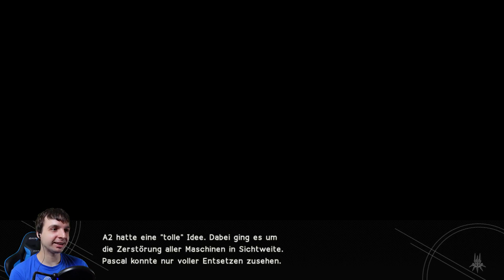Nier Automata #29 - A2s Verzweiflungskampf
Information zum Video:
Nachdem Maschinenwesen das Dorf von Pascal angegriffen haben flüchten die Überlebenden in die verlassene Fabrik und A2 muss sich dort einen weiteren Angriff von Maschinen stellen.

Handlung des Spiels:
Im Jahr 5012 geht die Menschheit zu Grunde durch eine Invasion von Aliens. Die Aliens schufen Maschinenwesen die sich mit den Fabriken der Menschen ständig neu produzieren und mit ihrer nahezu unendlich großen Arme löschten sie fast die gesamte Menschheit aus, nur eine Handvoll Menschen konnten sich auf den Mond flüchten. Auf ihrer Mondstation erschufen die Menschen Androiden die gegen die Maschinen kämpfen sollten. Die Androiden kämpfen gegen die Maschinen bis zum Jahr 11945, und hier beginnt die Geschichte um die Androiden 2B,9S und A2.

Allgemeine Infos zum Spiel:
Titel des Spiels:
    Nier Automata

Veröffentlichung:
     PS4
    Japan – 23. Februar 2017
    Europa – 10. März 2017
    Amerika – 7. März

     PC
    Weltweit – 17. März 2017

     Xbox One
    Weltweit – 26. Juni 2018

     Switch
    Weltweit – 6. Oktober 2022

Plattformen:
    PS4
    Xbox One
    PC
    Switch

Genre:
    Action-Rollenspiel

Altersfreigebe:
    USK 16
    Pegi 18

Studio:
    Platinum Games

Publisher:
    Square Enix

Entwickler:
    Yoko Taro (Direktor/Writer)
    Yosuke Saito (Producer)
    Eijiro Nishimura (Producer)
    Takahisa Taura (Designer)
    Isao Negishi (Designer)
    Ryo Onishi (Programmer)
    AkihikoYoshida (Artist)
    Yuya Nagai (Artist)
    Toshiyuki Itahana (Artist)
    Hana Kikuchi (Writer)
    Yoshiho Akabane (Writer)

Komponist:
    Keiichi Okabe
    Keigo Hoashi
    Kuniyuki Takahashi